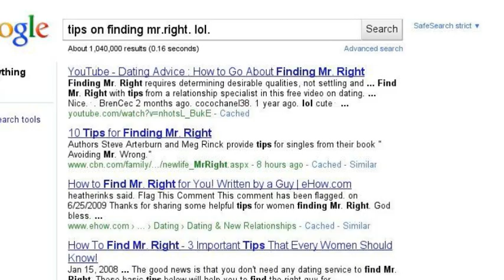Who am I?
Proud asian
Father's day
Princess day
Summer time
Needs money
Needs honey